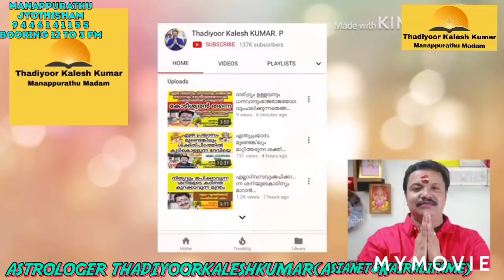വ്യാഴമാറ്റം അനുകൂലവുംപ്രതികൂലവും ആയവർക്ക്ക്ഷിപ്രപരിഹാരം 9446141155Thadiyoorkaleshkumar(Asianet &Kair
MANAPPURATHUMADOM,THADIYOOR, THIRUVALLA TO RANNY ROUTIL THADIYOOR NSS HS NEAR CONSULTING TIME  11 AM TO 6 PM BOOKING TIME 12 TO 3PM 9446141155 THADIYOORKALESHKUMAR(ASIANET &KAIRALI FAME) ASTROLOGER VASTHU GEM  AYURVEDA AND POEM WRITTER 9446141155#Astrology#MalayalamAstrology#Jyothisham#Mantrikam#Vasthuinkerala#Bharathiyayoga#Technology#Poems#Hitmalayalamsong#KeralFilmIndustry#MalayalamActress#Beautytips#pentulam#Malayalamtraditinals#Hindudevotionals#Teaching#YoutubeCreatinsTip#YoutubeTopTips#Videos#Photography#Hospitals#Promotors#jupiter#Cine techno